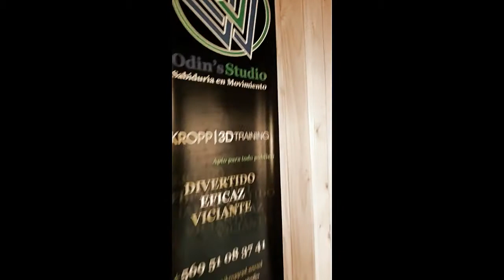kroppzerkers Hakkerskaldyr - heilung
un poco del trabajo y progreso de odin's studio